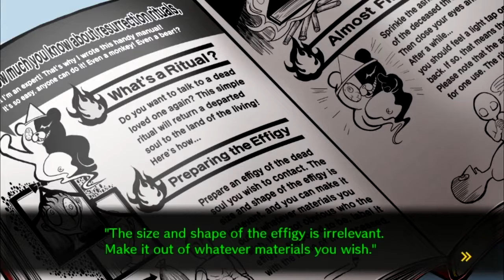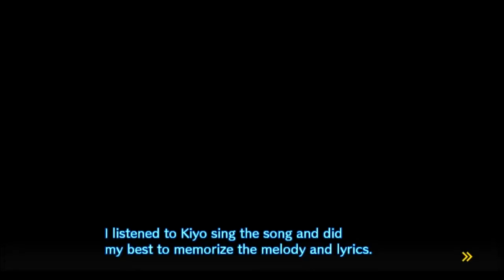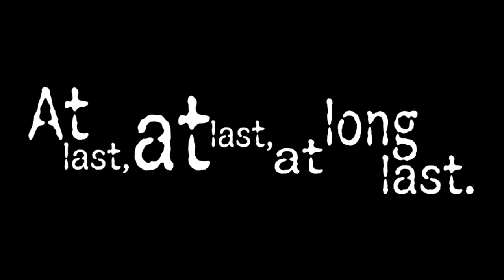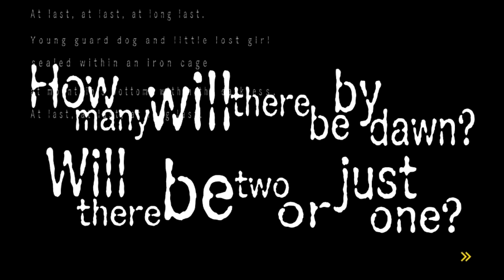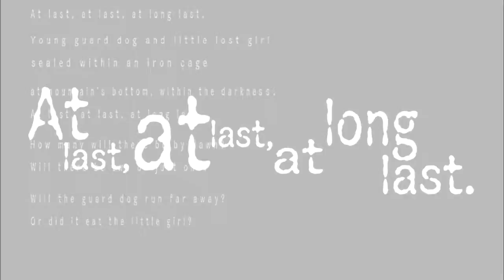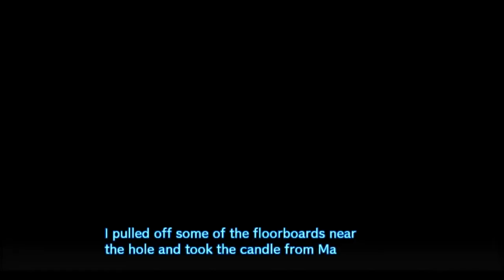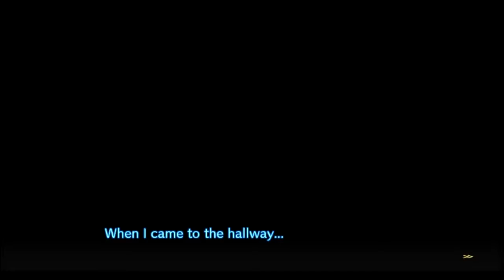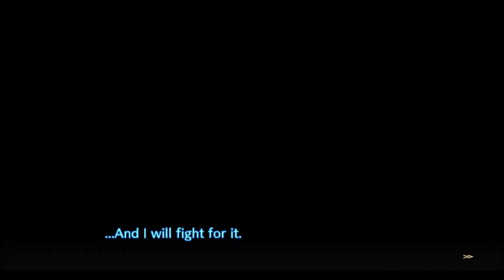Danganronpa V3: Killing Harmony [BLIND] - Episode 16: The Caged Child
Chapter 3 is always a double murder, right...?